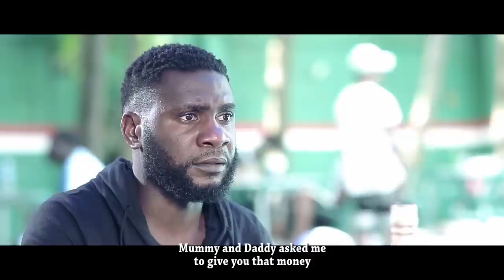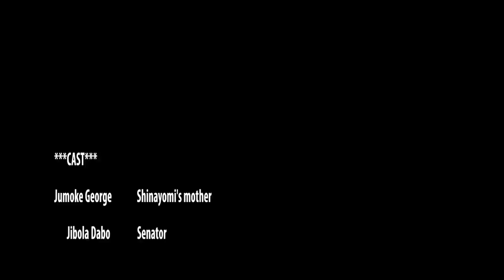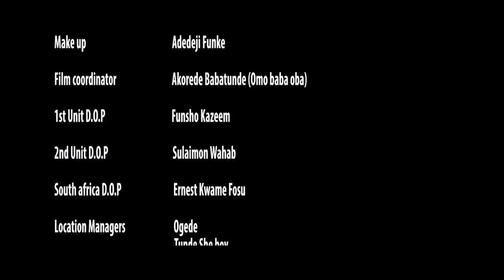CONVICTED - LATEST YORUBA MOVIES 2020- JIBOLA DABO |JUMOKE GEORGE|JIDE AWOBONA |BIMPE OYEBADE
Damilola a rich son of a senator framed his poor friend after murdering his girlfriend. He struggles with guilt and family pressure. This movie is absolutely beautiful to watch.
 featurung JIBOLA DABO, AYO ADESINA, JUMOKE GEORGE, JIDE AWOBONA, RONKE ODUNSANYA, YUSUF OGUNLANA & BIMPE OYEBADE.